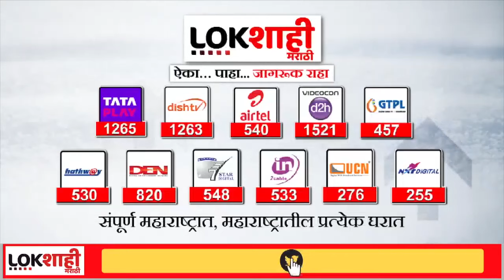Amaravati : वडील मजूर, आई कंडक्टर, अनिरुद्धचं नशीब फळफळलं; ब्रिटिश सरकारची दीड कोटीची फेलोशिप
अनिरुद्ध महाजन यानं आपल्या आई-वडिलांचं सोबतचं महाराष्ट्राच नाव गाजवलंय आहे...अनिरुद्धला ब्रिटन सरकारची दीड कोटीची फेलोशिप मिळवली आहे...  त्यामुळे त्याचं सर्वत्र कौतुक होत आहे... लोकल स्तरावर जागतिक संधी उपलब्ध करून देण्याचा प्रयत्न करणाऱ्या ब्रिटेन येथील जगविख्यात आणि जागतिक क्रमवारीत क्रमांक 15  वर असलेल्या एडिनबर्ग विद्यापीठात PHD करीता प्रवेश मिळाला आहे.